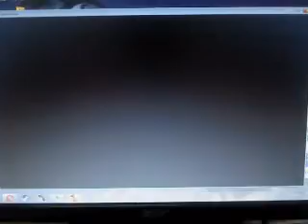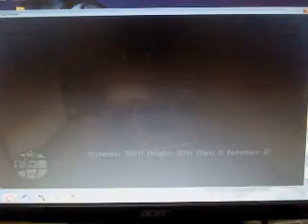GTA San Andreas - Mission Ryder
PC Gaming GTA SA